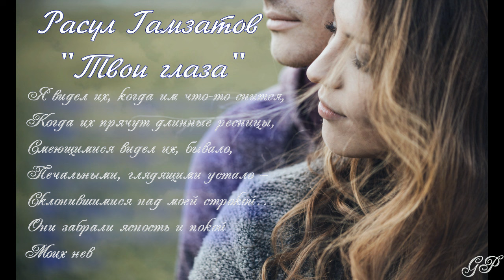ГП - Расул Гамзатов "Твои глаза"